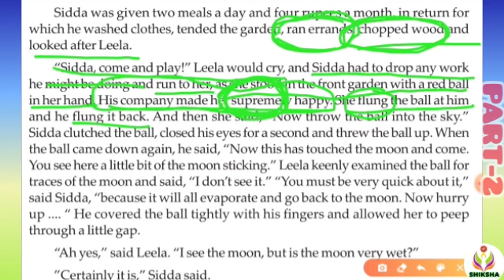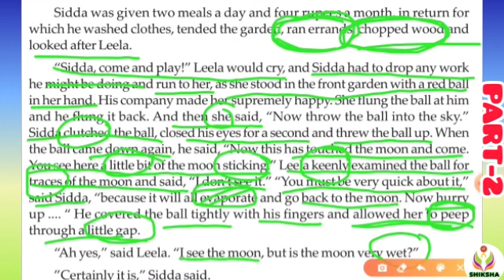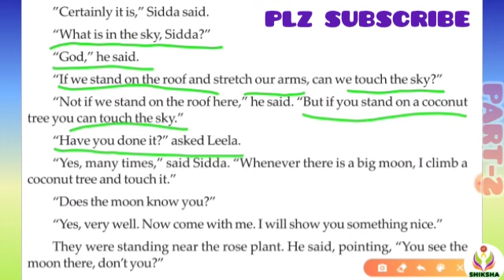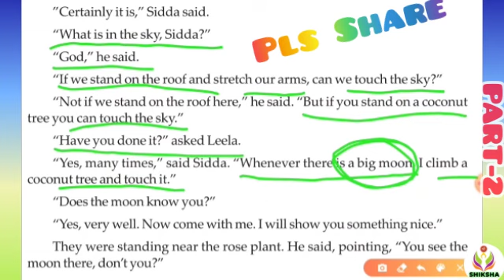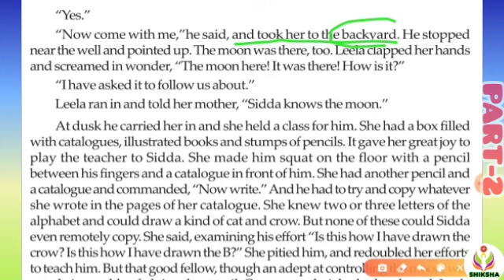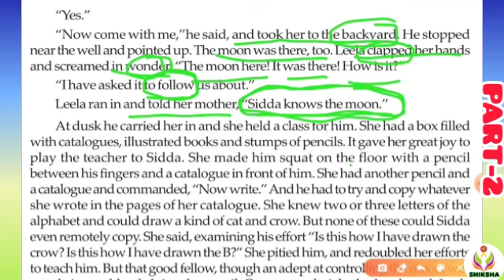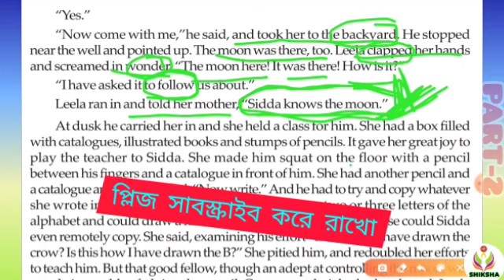LEELA'S FRIEND || PART-2 || R.K NARAYAN || MALGUDI DAYS || CLASS XI || SHORT STORY || SAD STORY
This is the Part-2 of popular short story "LEELA'S FRIEND". explain in bengali. detail discussion. easily comprehensible.

must watch the part 1 video.

credits:

Musician: @iksonofficial

Musician: @iksonofficial

Topic Covered:
leela' story, leela's sad story, sidda's work, leela sidda relation, quiz question